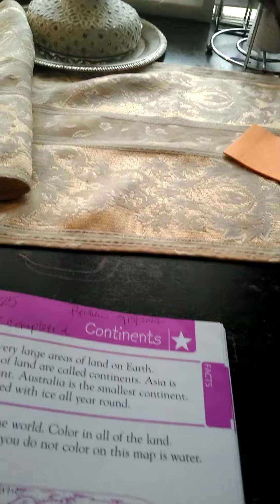Continents (Asia, Australia and Antarctica) Part 1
The book used for our Continents study is DK Workbooks. This book can be purchased off Amazon.